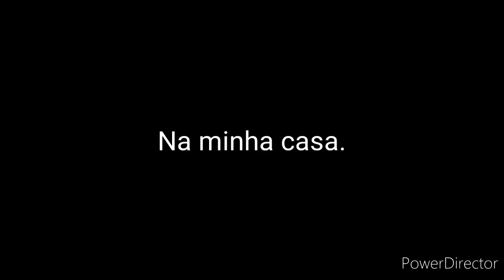O mundo de gacha 2 EP09 Nova espécie de Lobo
Qual e o melhor casal
Bora para 1mil inscritos
Data de aniversário
Meu canal:25/06/2021
José games:25/10/2021
Emily:25/10/2021
Maria:23/06/2021
Beto:17/06/2021
Julia:21/05/2021
Julian:21/05/2021
Lani:21/06/2021
James:24/06/2021
Jorge:27/07/2021
David:29/06/2021
Lisa:24/06/2021
Katrina:23/06/2021
Jamile:26/07/2021
Mãe da maria(kate):19/05/2021
Noah:23/07/2021
Ellyn:16/07/2021
Johny:15/06/2021
Isabela:26/06/2021